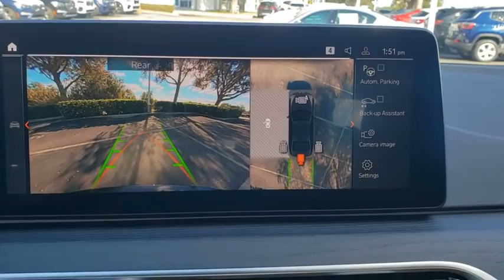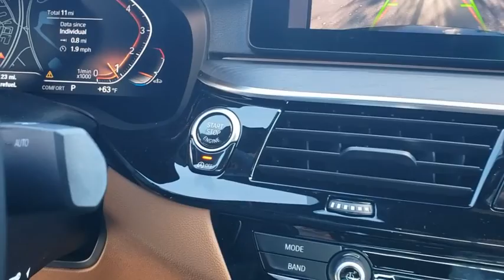2021 BMW 5 Series Lakeland, Plant City, Winter Haven, FL MCF83524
2021 BMW 5 Series 530i xDrive - Stock#: MCF83524 - VIN#: WBA13BJ06MCF83524